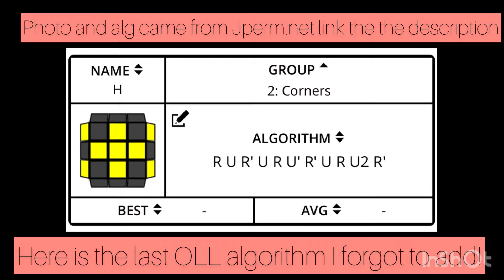3x3 Tutorial For Beginners! (Notation Knowledge Needed)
Instagram: thecubester324official - video polls, cubography, quizzes, updates, and more!

chatting/cubing/random things/ and more!

Twitch: thecubester324yt - cubing practice, cubing with the viewers, Q&A’s     (maybe fundraisers in the future?)

- good tips from one of the fastest cubers in the world and also good algorithm sheets as well

Musician: ASHUTOSH

Musician: @iksonmusic

Musician: LiQWYD

Musician: LiQWYD